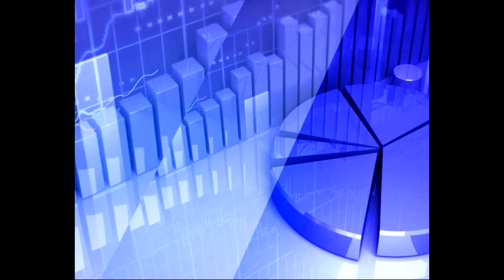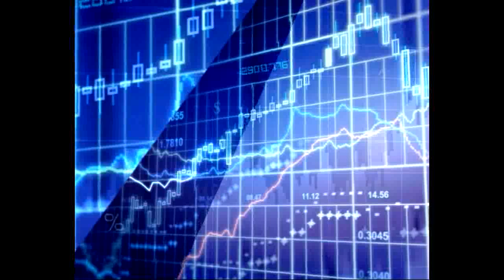17th April 2020 TV5 Money Closing Report | TV5 News